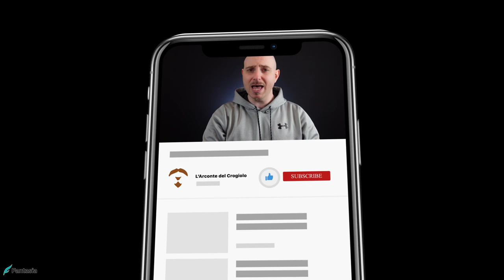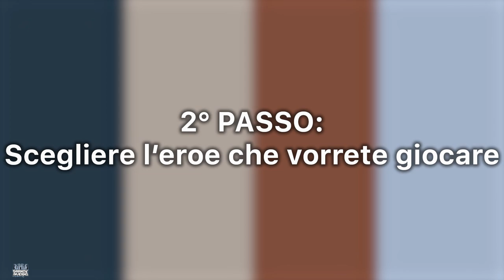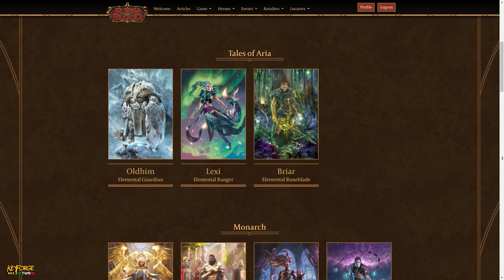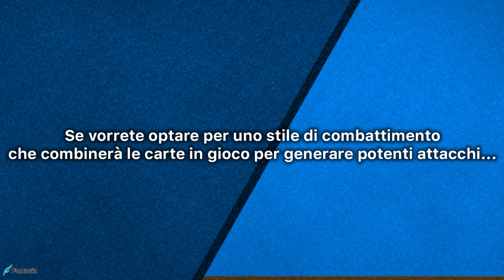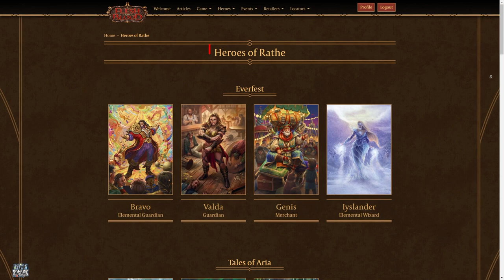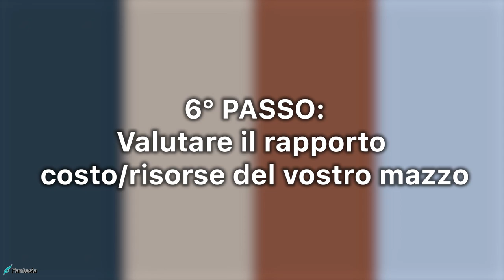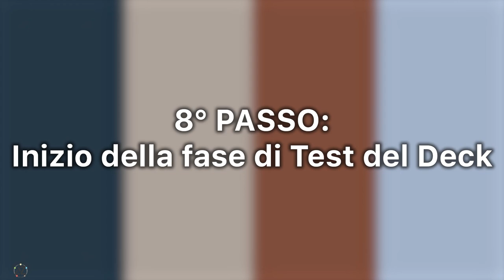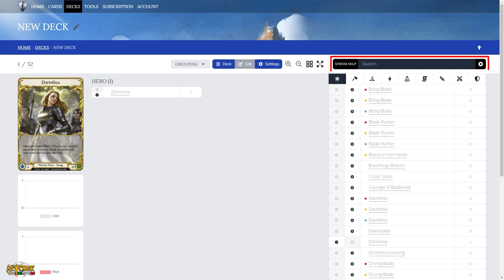MAZZO BLITZ FAB - Come crearlo? [SUB ENG]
Signori, ben tornati sul canale, con il nostro quarto appuntamento della rubrica "Cosa accade al di fuori del Crogiolo", il formato che vi accompagnerà alla scoperta delle dinamiche dei TCG che esulano dalle orbite galattiche che ruotano attorno al Pianeta al Centro dell'Universo! In questa puntata, scopriremo assieme quali saranno gli otto punti fondamentali da tenere in considerazione, se vorrete costruire un mazzo Blitz partendo da zero. Buona visione!

Si ringrazia Irene "Lunachiara" per l'immensa pazienza che dimostra ogni volta per la traduzione di un video, a Manuel e Stefano della BlackOrange Studio per il grandissimo supporto tecnico che ha rivoluzionato, decisamente in meglio, l'intero canale e a Stefano Cini, per essersi messo a disposizione e per aver fatto luce su alcuni dubbi che sono sorti durante la stesura del video.